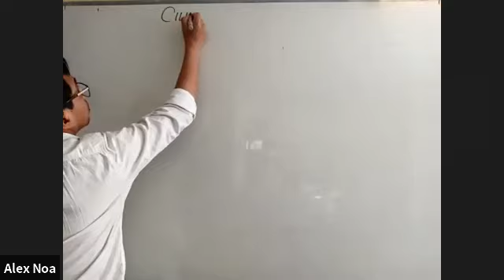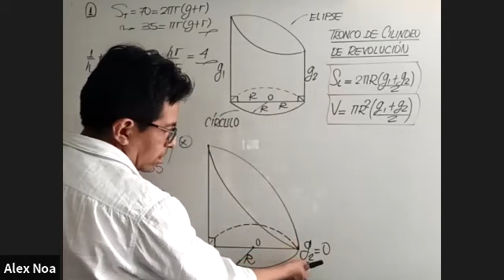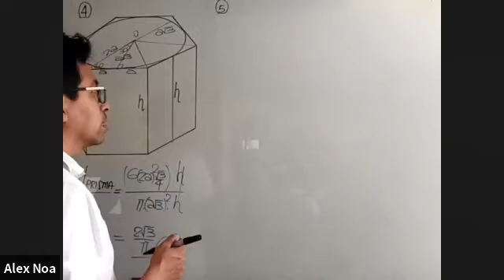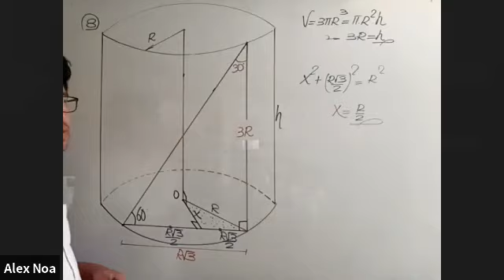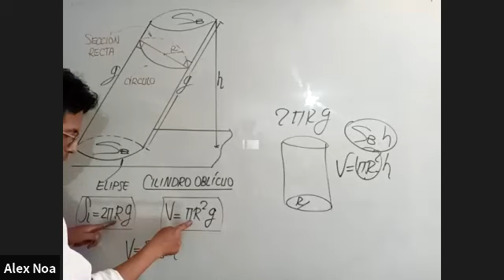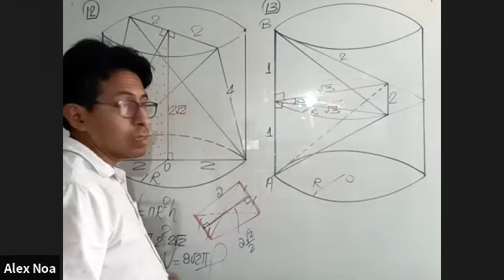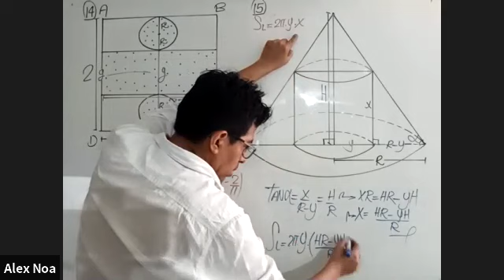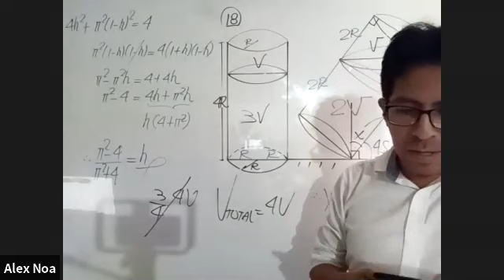GEOMETRIA UNI - CILINDRO (PROF. ALEX NOA)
Inscripciones abiertas: VERANO - REPASO - ANUAL - SEMESTRAL - ESCOLAR - CIRCULO MATEMATICO  ✨
Cupos limitados ‼️‼️